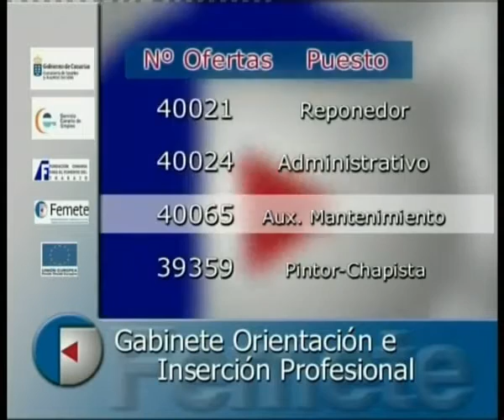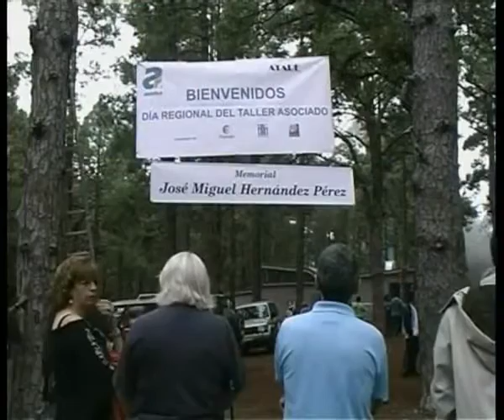Entrevistas y noticias para empresas y profesionales, 18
Programa número 18 de "La hora de Femete", emitido en Canal 8 Medios Audiovisuales en octubre de 2005. Un espacio de televisión de unos 60 minutos de duración con entrevistas y tertulias protagonizadas por autoridades, asociaciones empresariales sobre cuestiones económicas o sociales de interés. Además, se completaba con ofertas de empleo y cursos de formación gratuitos, así como con bloques de consejos y asesoramiento dirigidos a profesionales y ciudadanía, en general. Intervienen en este programa el secretario general de Femete, el entonces responsable del Departamento de Proyectos, así como directivos de Arauto (Asociación de Comercio de Accesorios y Recambios de Automóviles).